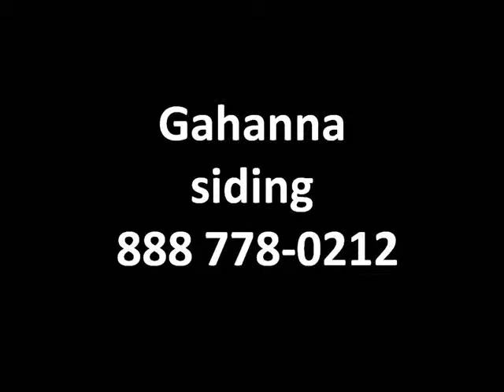Gahanna siding 888 7780212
Hansons Gahanna vinyl siding, a prominent provider of siding for local customers, reports: Talk to anyone you know and see if they have a recommendation for a roofer. While online research is great, it will only get you so far. Knowing someone who has used a roofer and hearing what they have to say about that individual is the best reference you could get. You are much more likely to find a quality professional that way.

Take plenty of time when hiring a contractor for your roofing needs. If you don't know where to start looking, speak with friends, neighbors, or family that might have hired someone before. Ask a ton of questions about the contractors these people have used to ascertain whether they are worth speaking to.

Ask prospective roofers about the workload they're currently dealing with. Ask then how many workers are needed to finish your project, and just how long they expect to take. Now, inquire as to the number of employees that can work. A company with multiple current projects and a small number of employees may run into problems meeting its deadlines.

About Hansons Vinyl Siding:

Our premier Gahanna vinyl siding keeps your home cool in the summertime and warm in the wintertime. When choosing new siding for your home, nothing can beat siding products. Since 1988, Hansons has been satisfying Michigan and Ohio homeowners with the finest Gahanna vinyl siding products at the lowest prices in the business. Our siding specialists install both vinyl siding. It is Hansons goal, everyday, to make all of its Michigan and Ohio customers happy and 100% satisfied, and the way that is accomplished is by offering the best home improvement products in the industry at the lowest prices in the market.

Sterling Heights Roofing
Brian Elias

Hansons Gahanna Vinyl Siding features residential restoration techniques in Midwest
Customers are scrambling for the company's new operational office

 Gahanna, OH -- Hansons Gahanna Vinyl Siding, a principal provider of siding for houses looking for renewal, says Mow your lawn prior to having a contractor work on your vinyl siding. That way, you are more likely to be able to locate fallen nails. Your contractor may have a nail finder, which works well in tandem with short blades of grass.

Never attempt to complete any Gahanna Vinyl Siding work alone. If you have an accident whilst working on your vinyl siding, you need to be sure that someone will be there to help you. This is because the long-term impact of a vinyl siding accident injury is very often related to the time it takes to seek help after the accident occurs.

As you can now see, most people who own a home don't know squat about vinyl siding. But to keep your home's vinyl siding in good condition, you need to learn the essentials about vinyl siding. A sound Gahanna Vinyl Siding keeps your home safe and comfortable.

About Hansons Siding:

Our premier vinyl siding keeps your home cool in the summertime and warm in the wintertime. When choosing new siding for your home, nothing can beat siding products. Since 1988, Hansons Gahanna Vinyl Siding has been satisfying Michigan and Ohio homeowners with the finest vinyl siding products at the lowest prices in the business. Our siding specialists install both vinyl siding. It is Hansons goal, everyday, to make all of its Michigan and Ohio customers happy and 100% satisfied, and the way that is accomplished is by offering the best home improvement products in the industry at the lowest prices in the market.

Hansons Windows
Brian Elias